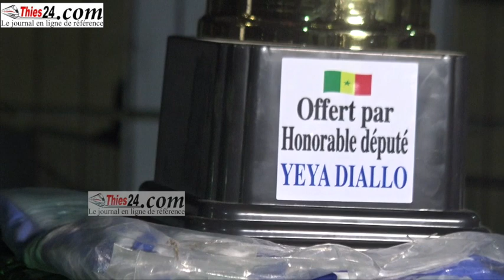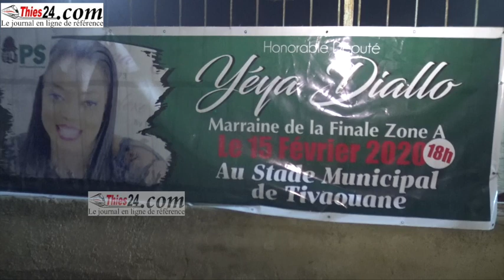Député Yaya Diallo marraine de la finale de football de Tivaouane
L'Honorable député Yaya Diallo